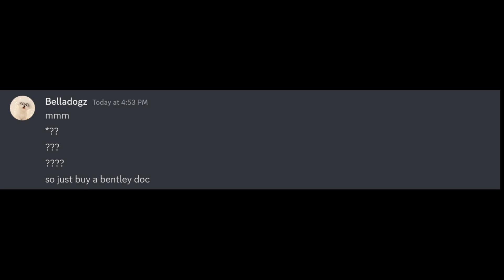1 thing I hate about my Maserati Quattroporte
drdogz reveals 1 thing that he hates about his Maserati
can you guess what happens at the end?